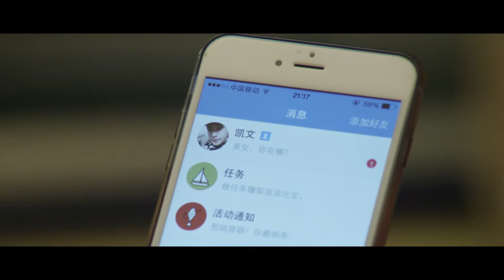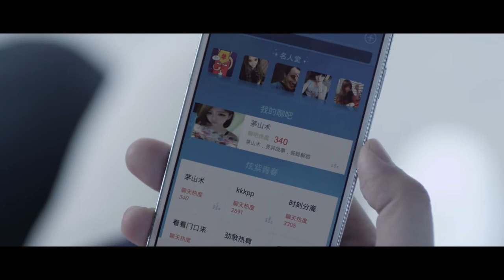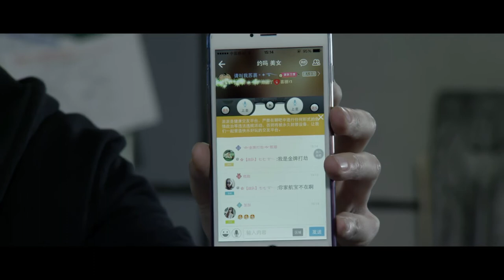道士出山2伏魔军团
更多想看又看不到的电影去：nanguays.icu观看